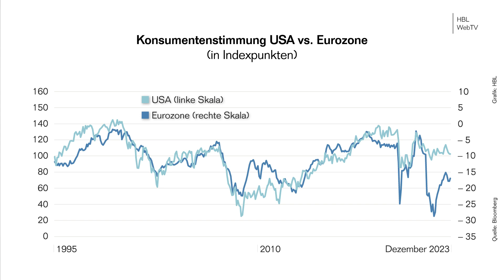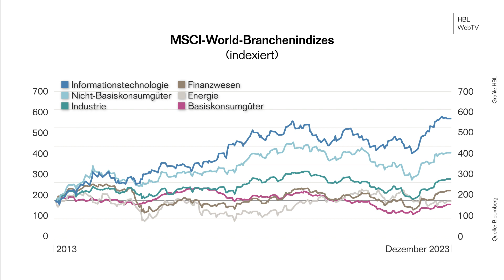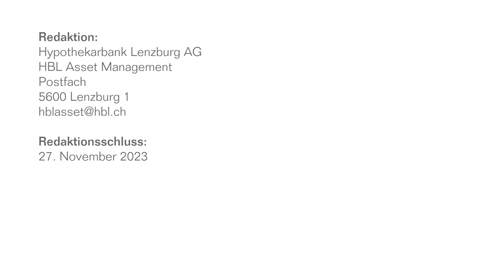«Kein Blick zurück in Zorn» | Finanzmarkt-Update Dezember 2023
Das Jahr 2023 ist mittlerweile fast vorbei. Reto Huenerwadel, Anlagechef des HBL Asset Managements blickt zurück und ordnet die Geschehnisse an den Märkten des Jahres 2023 ein.